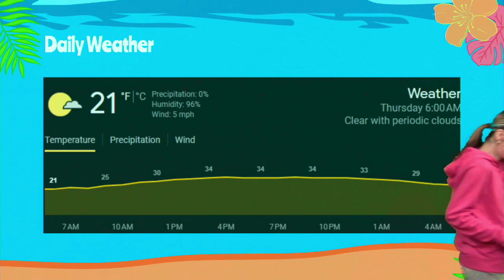Plaza Broadcast January 11th, 2023-2024